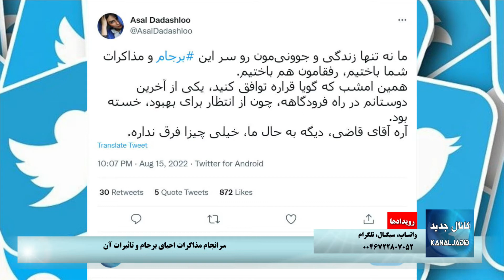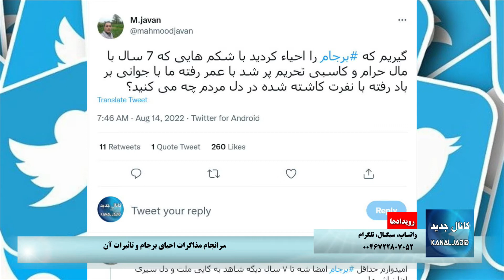رویدادها: سرانجام مذاکرات احیای برجام و تاثیرات آن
سرانجام مذاکرات احیای برجام و تاثیرات آن

٢۵ مرداد ۱۴۰۱ - ۱٦ اوت  ۲۰۲۲
شرکت کننده: اصغر کریمی
گرداننده: حامد جمالی